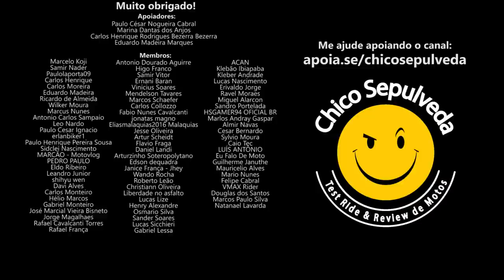Honda no topo da montanha - Ela NÃO LIGA pra concorrência